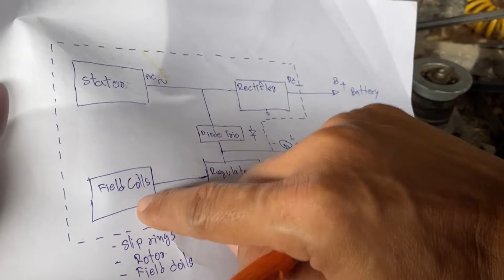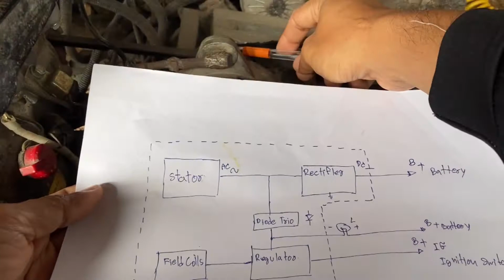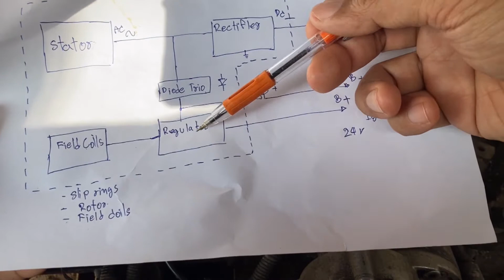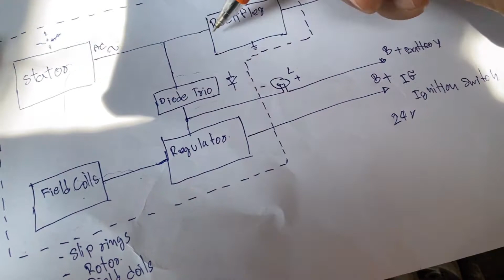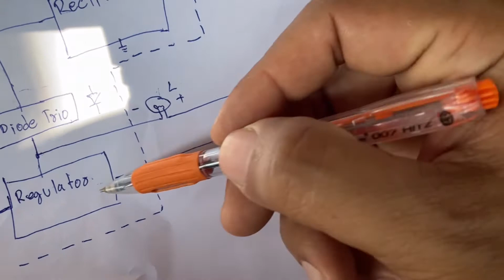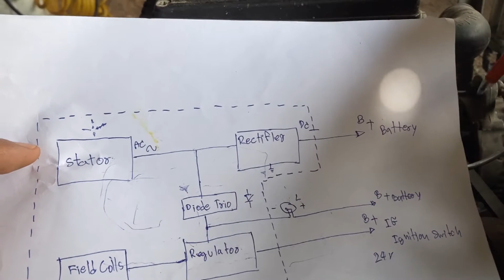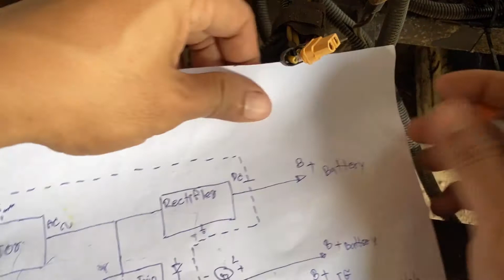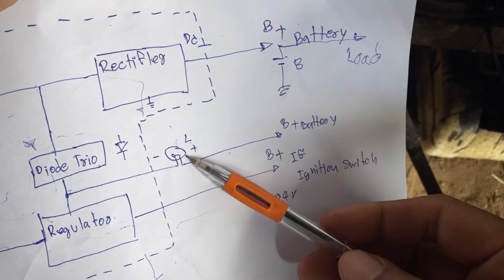วิธีต่อไดชาร์จ หรืออัลเตอร์เนเตอร์ สำหรับรถตัดหญ้าบังคับ | Wassana RC Mower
ไดชาร์จ 24v 35a วิธีต่อและติดตั้ง

รถตัดหญ้าบังคับ รถตัดหญ้าบังคับด้วยรีโมท รถตัดหญ้าบังคับวิทยุ DIY
รถตัดหญ้าบังคับ รถตัดหญ้าบังคับวิทยุ rcmower รายการอุปกรณ์

เครื่องยนต์อเนกประสงค์